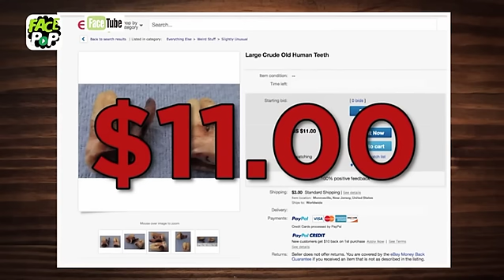【FACETube】eBay騎呢拍賣 古怪貨大公開